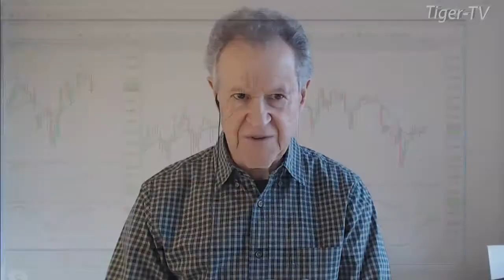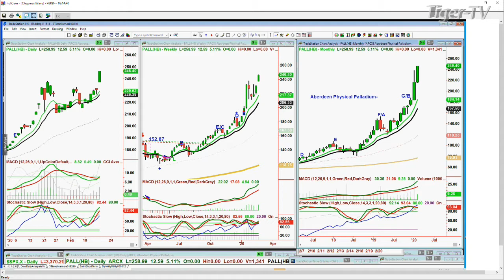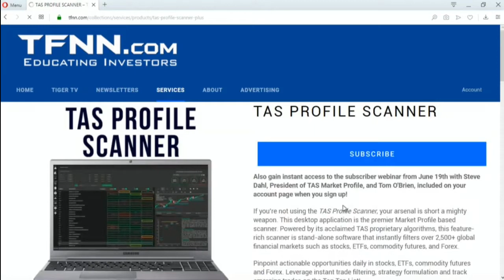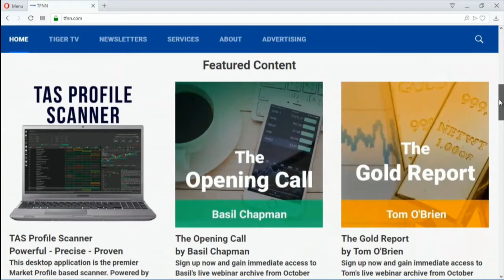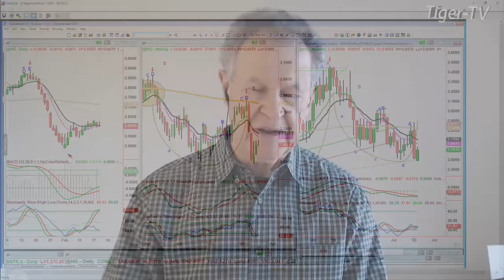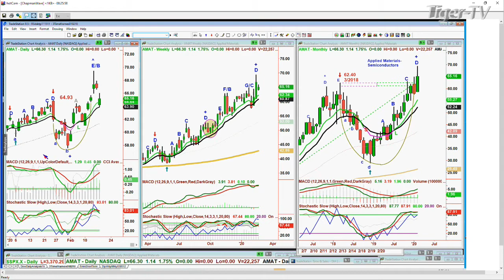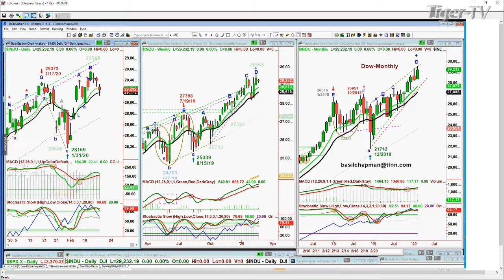February 19th, Tiger Technician's Hour on TFNN - 2020